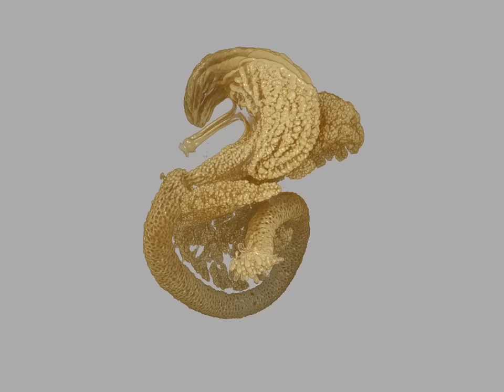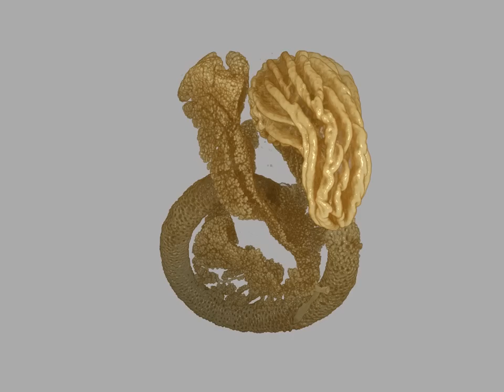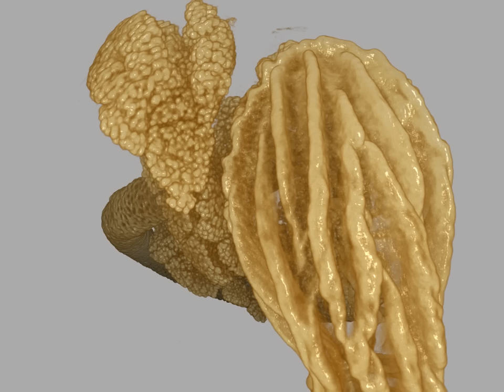Optical Projection Tomography of an embryonic stomach, intestine and pancreas of a mouse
Optical Projection Tomography (OPT) showing OPT based 3D rendering of the developing pancreatic epithelium in the mouse. The projections have been generated based on the signal from E-cadherin specific antibodies and show a segment of the gut encompassing the stomach, duodenum and pancreas  at embryonic day 13.5. The newly developed algorithms published in IEEE Transactions on Medical Imaging allow OPT-imaging of biomedical samples with great detail. The study was conducted in collaboration between researchers at the Centre for Genomic Regulation in Barcelona, the department of Computer Science at Umeå University, and Umeå Centre for Molecular Medicine (UCMM). The findings have important implications in interpreting the model system for the people with diabetes disease.

This organ's unprecedented visualization is achieved with a set of algorithms which are fully described in the following article.

Reference: Abbas Cheddad, Christoffer Svensson, James Sharpe, Fredrik Georgsson and Ulf Ahlgren,"Image Processing Assisted Algorithms for Optical Projection Tomography", IEEE Transactions on Medical Imaging, January 2012, 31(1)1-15.